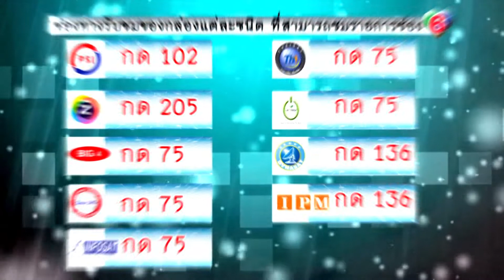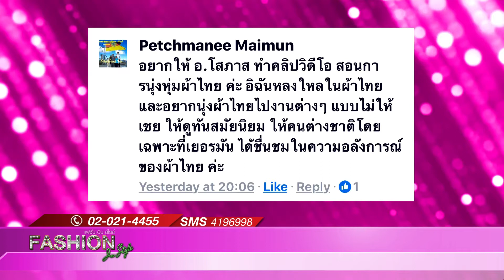Fashion in style_on air 14-08-60_B1